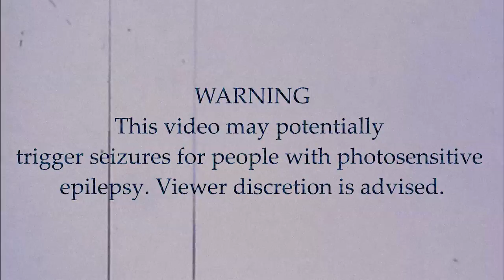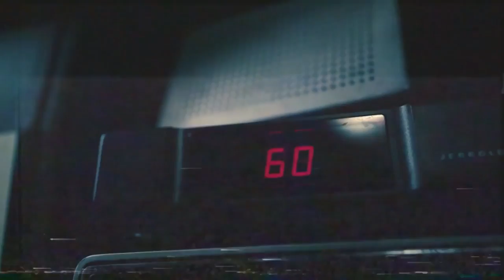Split Persona - Strawberries (Official Visualizer)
Split Persona // Self-Titled // EP Out Now!

Red white on my tongue
Reality changed into useless space
Fall to the void
It takes me away to a very special place
Deforming my face
The rug moves under my two legs
In fear that it's laced
You pop one more to make sure you feel a change

Take take another one to get yourself on track
If only I could see it all forever
See another face, the place that's far away

The stars all connect
Clouds spiral and move through the night
I can't seem to leave
I'm blind to the time and the feel of the air
Catch my own eyes
They'll fall into my own two hands
See my own breath
The hand follows the clocks, It all measures out

I can't seem to see this side of me
It's all for life, inside my brain
I take one for myself, with strawberries

It all falls in the rain
The fear inside my veins
The walls turn to mush
And all I do is push, push, push